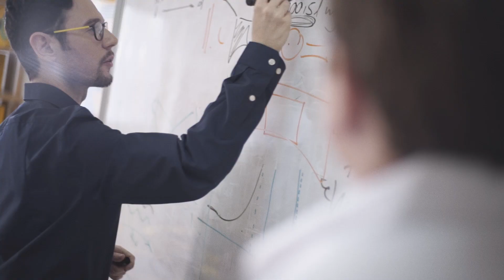Robomow presents: RoboAir, the first ever shared Robotic Mower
Check out Robomow's new air service, the RoboAir, this advanced robot drone will take Robomow from your garden to the next garden in the neighborhood so the entire street can share one mower.